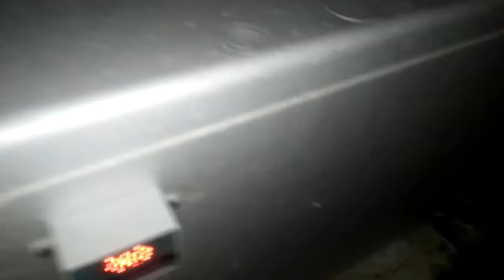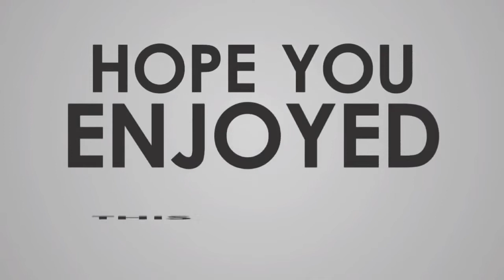mga kalaptids update sa ginawang incubator/DIY STYRO INCUBATOR/